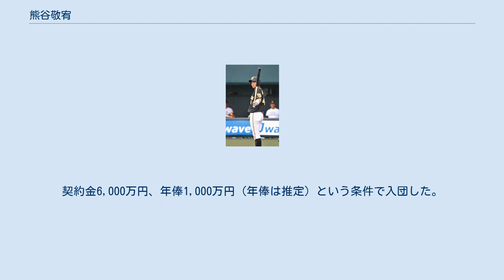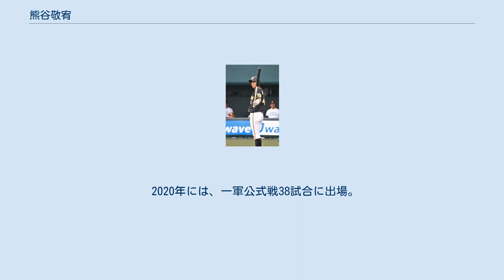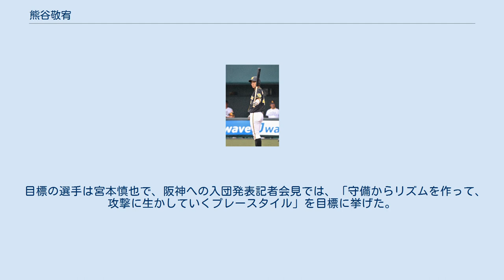熊谷敬宥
熊谷 敬宥（くまがい たかひろ、1995年11月10日 - ）は、宮城県仙台市出身のプロ野球選手（内野手、外野手）。
右投右打。
 仙台市立南光台小学校2年時の冬に、友人の勧めで軟式野球をスタート。
仙台市立南光台中学校在学中には、仙台東部シニアへ所属していた。
 仙台育英高等学校への進学後に硬式野球部へ入部すると、2年時（2012年）夏の全国高等学校野球選手権大会から、春夏を通じて3季連続で甲子園球場の全国大会に出場した。
3年時（2013年）には、春の第85回記念選抜高等学校野球大会で通算14打数2安打と振るわなかったものの、チームは準々決勝まで勝ち残った。
夏の第95回全国高等学校野球選手権大会では、通算で8打数4安打を記録。
浦和学院高校との1回戦では、同点で迎えた9回裏の打席でサヨナラ二塁打を打った。
同学年に上林誠知、馬場皐輔、2学年下に平沢大河、佐藤世那がいた。
さらに、3年夏の選手権全国大会終了後に、U18野球日本代表へ選出。
主に「2番・左翼手」として9試合に出場すると、打率.333（24打数8安打）、5盗塁という活躍で、代表チームの準優勝に貢献した。
 立教大学への進学後は、2年春から東京六大学のリーグ戦に出場すると、3年春から「2番・遊撃手」に定着。
在学中には、リーグ戦通算61試合の出場で、打率.220、1本塁打、12打点という成績を残した。
主将に就任した4年時には、春季リーグ戦で盗塁王のタイトルを獲得したほか、リーグ戦と全日本大学野球選手権大会で優勝を経験。
その一方で、夏に開催された日米大学野球とユニバーシアードには、日本代表の一員として出場している。
 2017年のNPBドラフト会議で、阪神タイガースから3巡目で指名。
契約金6,000万円、年俸1,000万円（年俸は推定）という条件で入団した。
背番号は4で、仮契約の際に球団からスイッチヒッターへの転向を打診されたため、入団後は右投両打で登録された。
ちなみに、仙台大学へ進んでいた馬場も阪神からの1巡目指名を受けて入団したため、仙台育英高校時代に続いてチームメイトになった。
 2018年には、新人選手から馬場・島田海吏と共に、沖縄県宜野座村での一軍キャンプへ抜擢。
キャンプの終盤から二軍に回ったが、3月9日には、登録を右投右打から右投両打に変更することがNPBから公示された。
ウエスタン・リーグの公式戦では、開幕当初から二塁手や遊撃手として起用され、5月中旬までに42試合へ出場。
打率こそ.214ながら、リーグトップの20盗塁を記録した。
5月18日に初めて一軍昇格を果たすと、翌5月19日の対中日ドラゴンズ戦（ナゴヤドーム）8回表に、一塁走者・伊藤隼太の代走として一軍公式戦初出場・初盗塁を記録した。
5月27日の対読売ジャイアンツ（巨人）戦（阪神甲子園球場）では、8回裏に代打で一軍初打席を迎えると、左腕投手の池田駿から右打席で初安打を記録。
スタメンに起用された6月30日の対東京ヤクルトスワローズ戦では、第2打席に右打席からの右前適時打で一軍公式戦初打点、第4打席に左打席での初安打（右前適時打）を記録した。
以降は、一軍と二軍を相次いで往復。
一軍公式戦では、19試合の出場で打率.231、2打点、3盗塁を記録し、ウエスタン・リーグ公式戦では23盗塁（リーグ4位）を記録した。
10月6日には、二軍のウエスタン・リーグ優勝で臨んだ巨人とのファーム日本選手権（KIRISHIMAサンマリンスタジアム）に、「9番・遊撃手」としてフル出場。
3打数2安打1打点1得点1盗塁という活躍で、最優秀選手賞を受賞した。
 2019年には、高知県安芸市での二軍春季キャンプ終了後に、両打ちから本来の右打ちへ専念することを表明。
3月4日付で、登録を右投両打から右投右打に変更した。
ウエスタン・リーグ公式戦には、チームトップ（リーグ2位）の114試合に出場。
打率.234、2本塁打、43打点、17盗塁を記録したが、一軍公式戦への出場機会はなかった。
レギュラーシーズンの終了後に参加したフェニックス・リーグからは、外野の守備にも取り組んだ。
 2020年には、一軍公式戦38試合に出場。
主に代走や内野の守備固めへ起用されな...